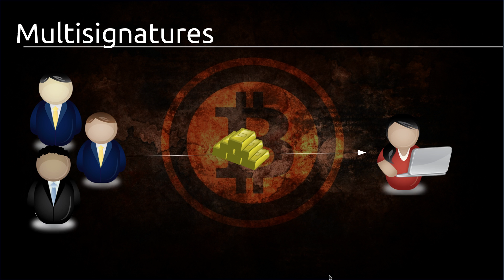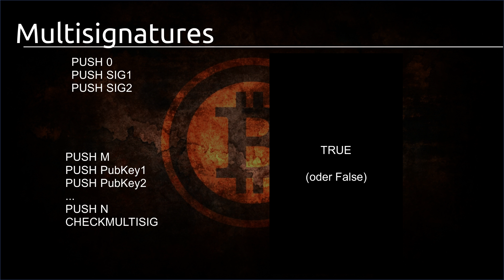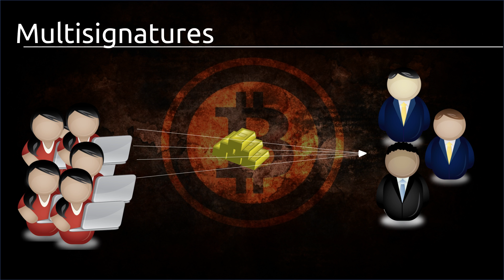Bitcoin Tutorial #26 - Multisignatures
In diesem Tutorial starten wir mit Multisignatures.

Playlist * *Meine Website mit allen anderen Kanälen und Newsletter* *